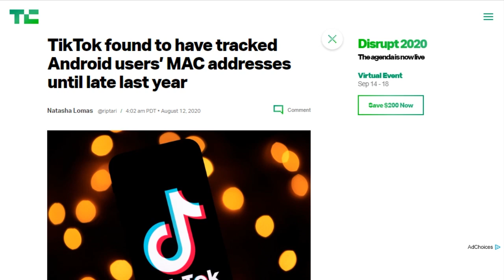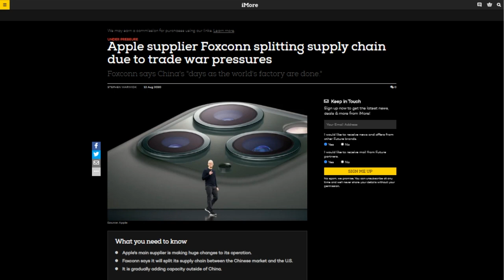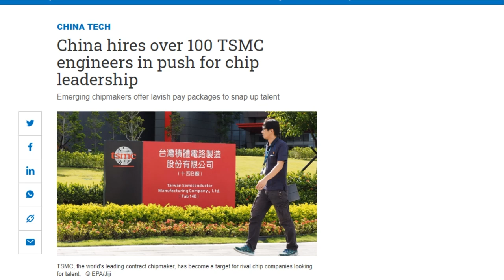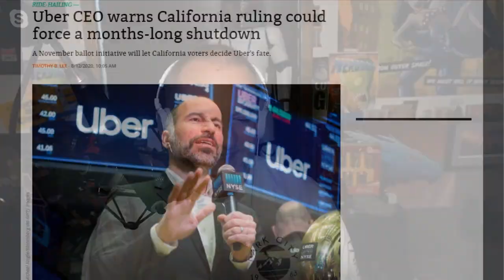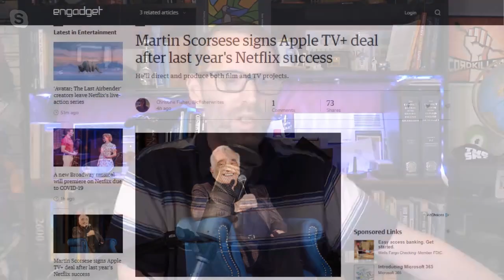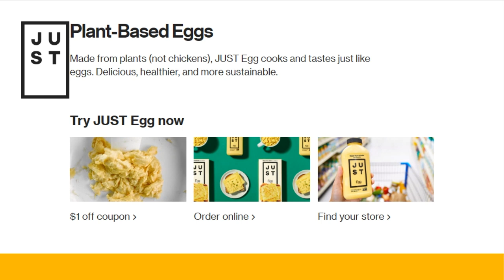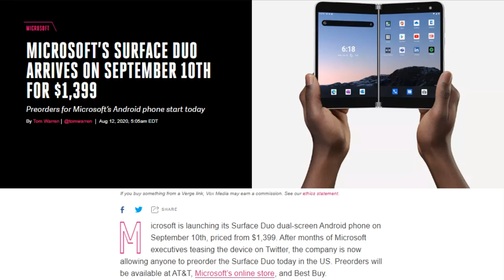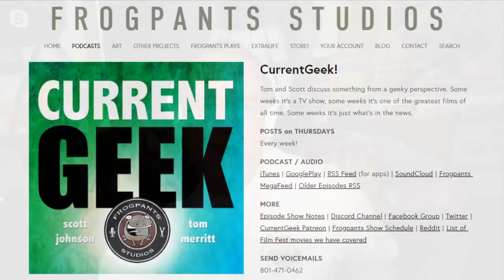The End of the World Factory - DTNS 3843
Microsoft's dual-screen Android device, the Surface Duo is available for preorder now for $1399, arriving September 10. We share our thoughts.

Today’s guest:
Scott Johnson

Next guest:
Justin Robert Young